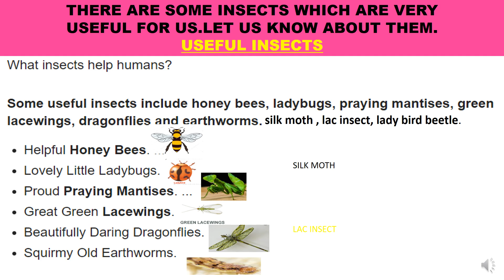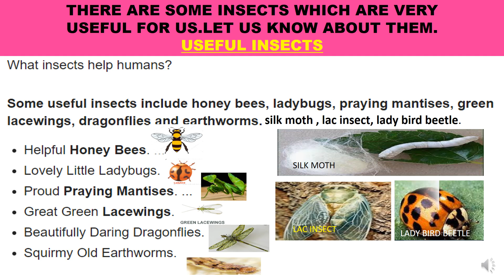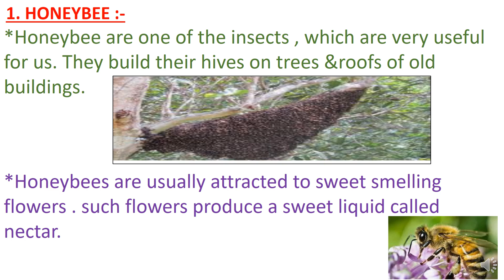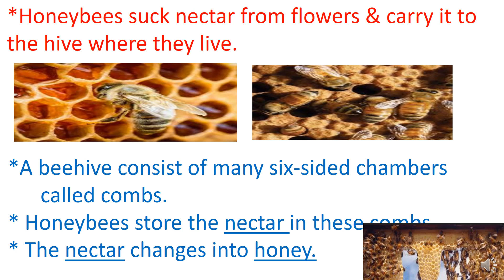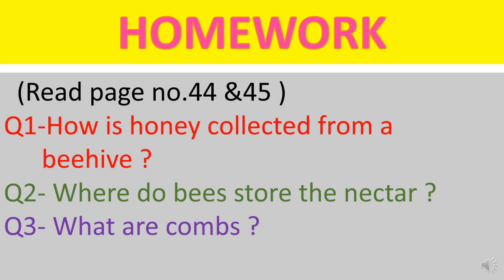Class 4Ls -6. Insects ,Topic- Useful Insects(1.Honey from bees),Date-19/08/20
By-Mrs.Anjali Sarode ( TCDAVPS ,MITHAPUR)